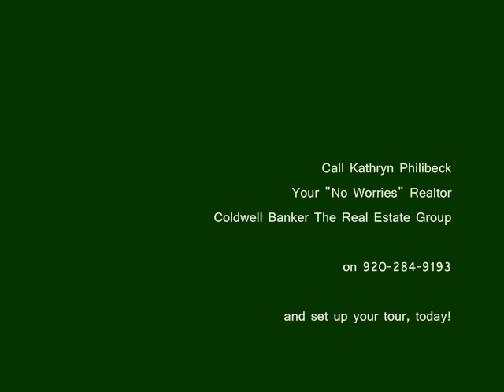Hills of Hackberry - Town of Ellington, WI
Take your pic! One acre+ lots, partially wooded available, undulating, perk tested for conventional waste system, utilities at lot line, parnoramic views, wooded walking trails and much more. Call for your FREE CD today!